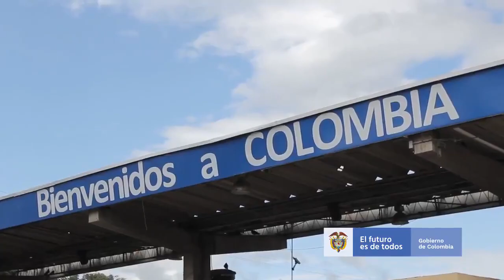PRESIDENTE DE COLOMBIA IVÁN DUQUE LE ENVÍA MENSAJE AL MUNDO SOBRE EL TEMA VENEZUELA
Mil gracias a Colombia y a su presidente